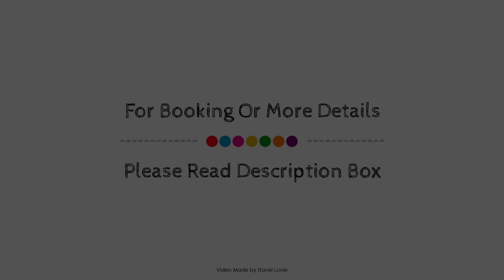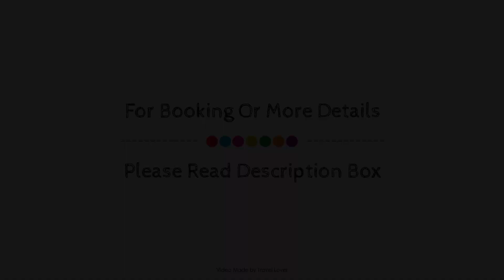Premier Inn Norwich Airport, United Kingdom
About Property:
Premier Inn Norwich Airport is conveniently located in the popular Norwich International Airport area. Featuring a satisfying list of amenities, guests will find their stay at the property a comfortable one. Facilities like car park are readily available for you to enjoy. Each guestroom is elegantly furnished and equipped with handy amenities. The property offers various recreational opportunities. Premier Inn Norwich Airport combines warm hospitality with a lovely ambiance to make your stay in Norwich unforgettable.
Searching For
1. Premier Inn Norwich Airport
2. Premier Inn Norwich Airport Virtual Tour
3. Premier Inn Norwich Airport Rooms
4. Premier Inn Norwich Airport Amenities
5. Premier Inn Norwich Airport Videos
6. Premier Inn Norwich Airport Offers
7. Premier Inn Norwich Airport Deals
Audio Credit:
Track Title: Blank Slate
Artist: VYEN